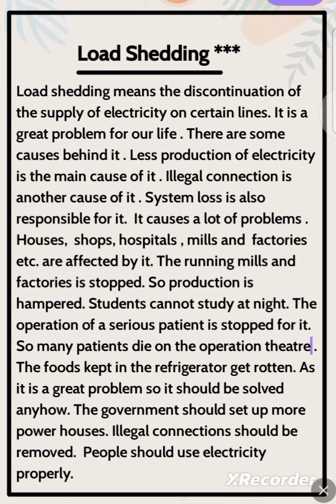Load Shedding Paragraph for SSC 2025